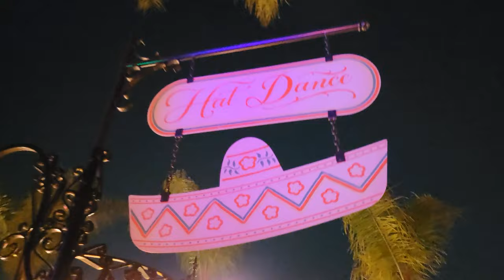Hat Dance Knott's Berry Farm Ride Through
The Hat Dance ride, Located in Fiesta Village at Knott's Berry Farm is a whirlwind of fun and excitement! Get ready to spin, twirl, and laugh as you experience this classic attraction.

Hop on board and feel the wind in your hair as you dance your way through colorful decorations and lively music. Don't forget to hold on tight as the spinning begins - it's a wild ride you won't soon forget!

So grab your friends and family, and get ready to make some unforgettable memories on the Hat Dance at Knott's Berry Farm!

00:00 Intro
01:06 Hat Dance Knott's Berry Farm
03:23 Please Subscribe